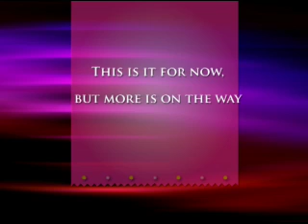a look at our severe storm technology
if you have any questions, comments, or concerns please leave them, once again sorry for the poor quality, still working with the new software